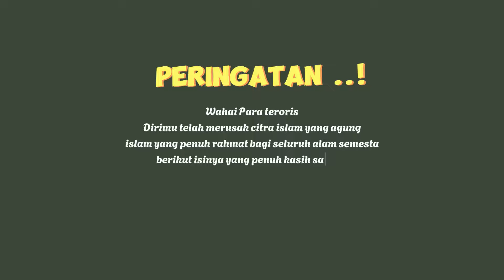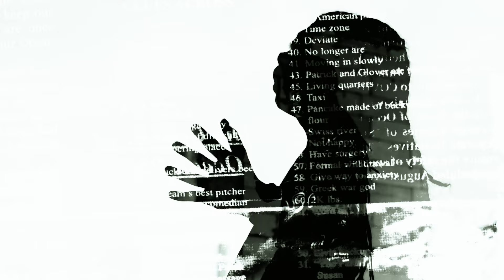HANTU BERKEDOK TUHAN - CAK SODIQ NEW MONATA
CHANNEL RESMI YOUTUBE YASKUM INDONESIA - RASI